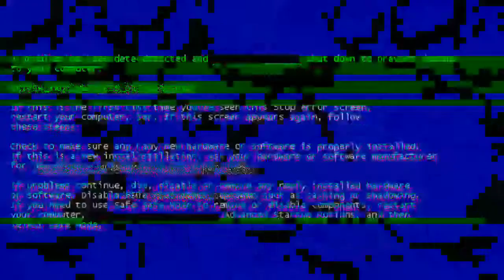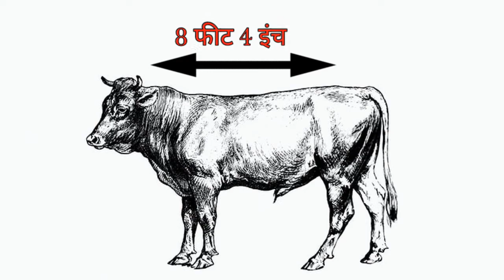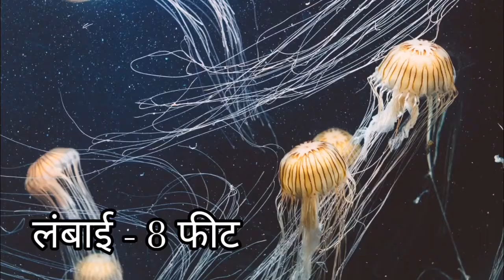दुनिया के 5 सबसे खतरनाक और बड़े जानवर ll top 5 most dangerous and biggest animals in the world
दोस्तों मैंने इस वीडियो में दुनिया के 5 सबसे बड़े और खतरनाक जानवर के बारे में बताएं है

Duniya ka sabse khatarnak pakshi

Duniya ke 5 sabse khatarnak jiv
Duniya ka sabse khatarnak insaan

Duniya ka sabse Khatarnak kutta
Duniya ke 5 ajeeb janwar
5 dangerous animals
Khatarnak video
Duniya ke 10 sabse bade janwar
Duniya ka sabse bada saap
Duniya mein sabse khatarnak
Duniya ki sabse Khatarnak kutte

Duniya ke sabse Bade Janwar

Duniya ka sabse bada janwar ka photo
Duniya ka sabse bada animal

Duniya ke 5 khatarnak janwar